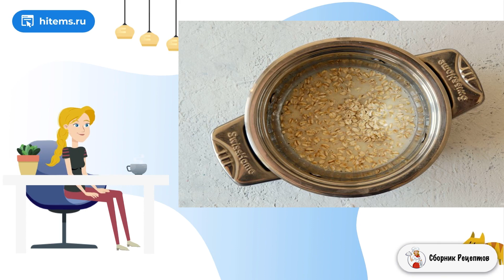Каша с арахисовой пастой. Рецепт как сделать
Каша на завтрак - классика, но как быть, если она кажется недостаточно питательной? Предлагаю приготовить кашу с арахисовой пастой.    Арахисовая паста - хороший источник белка и жиров, она уравновешивает быстрые углеводы из овсянки. Получается сытное и сбалансированное блюдо, которое обязательно понравится вам на вкус! Ниже я дам пошаговое описание, как приготовить кашу с арахисовой пастой. Для рецепта я использовала овсяные хлопья длительной варки, но также подойдёт кукурузная крупа или пшенка. Банан лучше брать спелый, потому что он слаще.

Ингредиенты:
Овсяные хлопья — 80 Грамм,
Банан — 1/2 Штуки,
Овсяное молоко — 240 Миллилитров,
Сахар — 1-2 Ст. ложек,
Корица — По вкусу,
Арахисовая паста — 1-2 Ст. ложек,

Самое вкусное рецепты с фото, Домашний рецепт, Блюдо рецепт, Рецепт приготовление, Праздничные рецепты с фото, Вкусные рецепты с фото пошагово, Рецепты простых блюд, Рецепты на каждый, Рецепты с фото простые и вкусные,